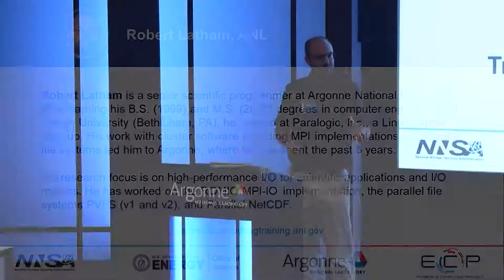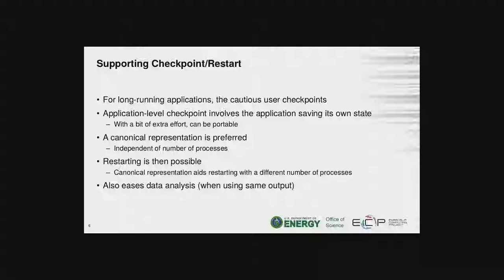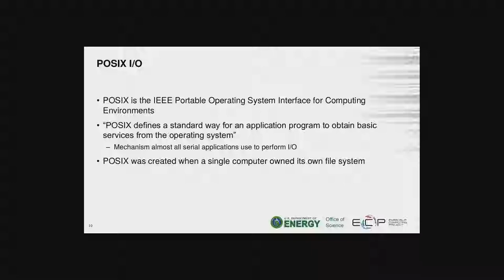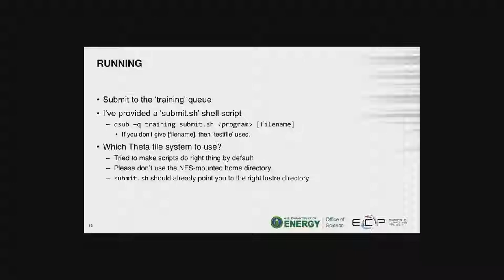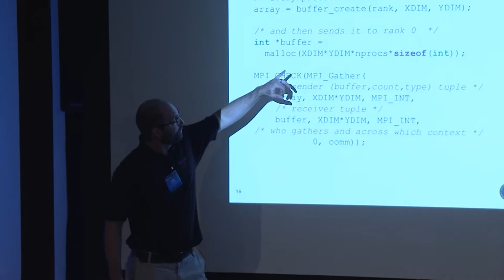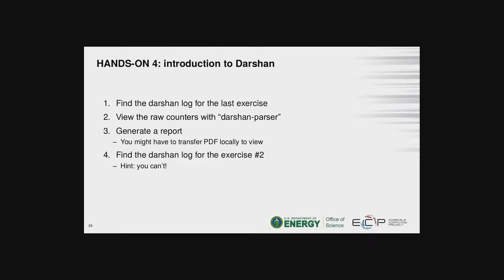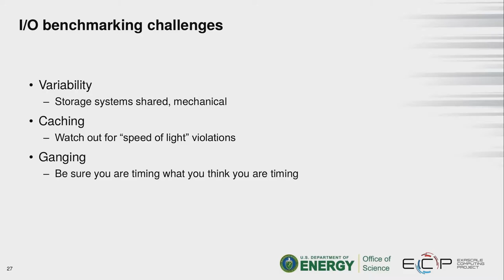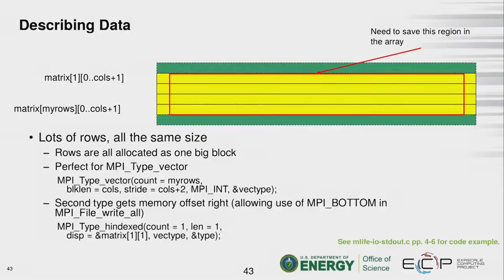Data Models and I/O ǀ Robert Latham, Argonne National Laboratory